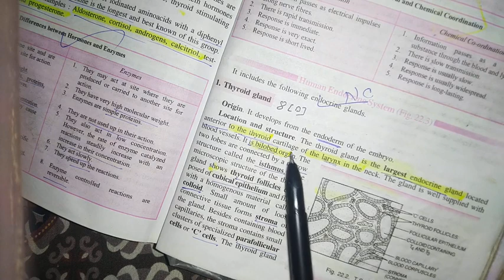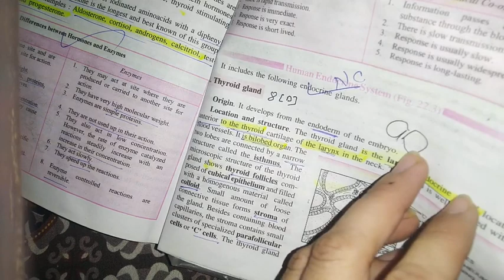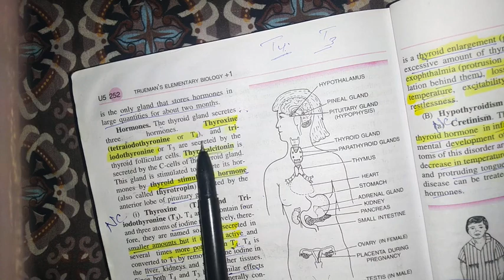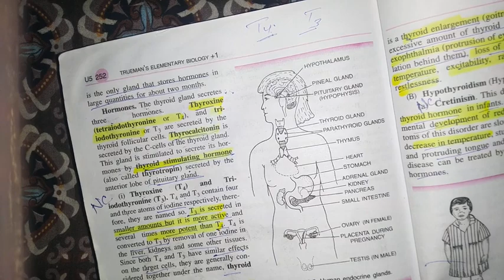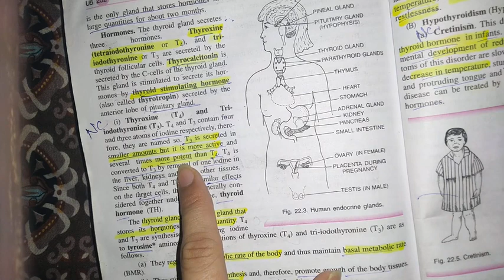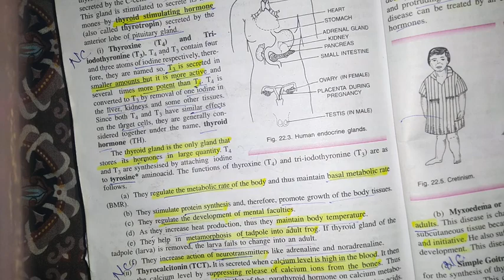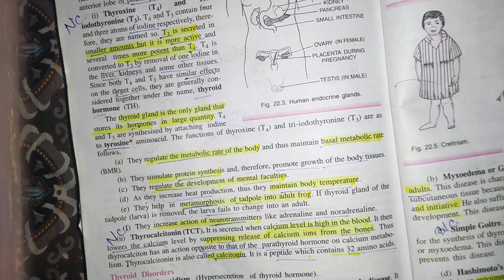10th N.T.S.E BIOLOGY. CONTROL & COORDINATION. PART 8( C)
THYROID GLAND & HORMONES WITH FUNCTIONS.